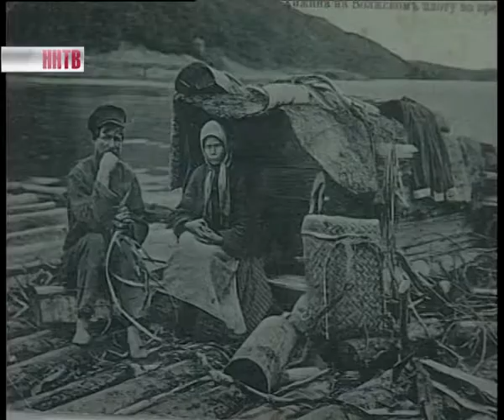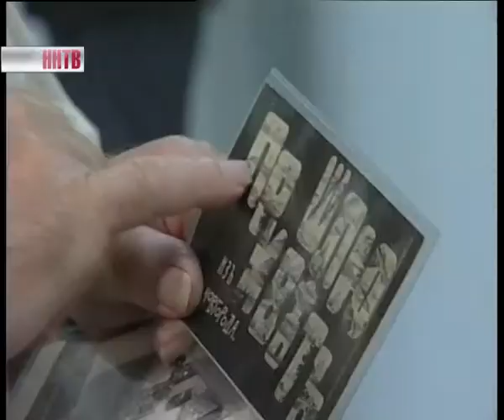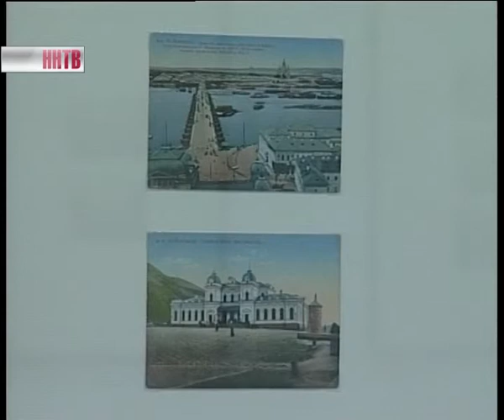Выставка работ Максима Дмитриева в Русском музее фотографии